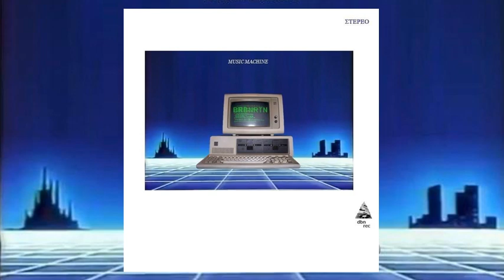Borby Borton - Trilha Sonora Ft. Y N O S (Official Audio)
Extracted From The Album ''Music Machine"